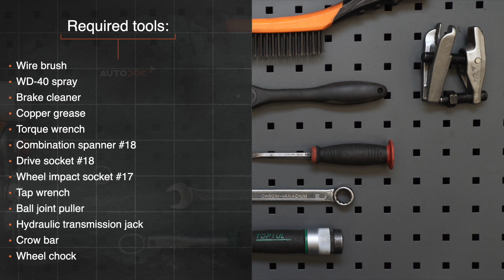Kaip pakeisti priekinės vikšro valdymo svirtis AUDI A4 B5 Sedanas [AUTODOC PAMOKA]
Kaip pakeisti priekinės vikšro valdymo svirtis AUDI A4 1 (8D2) 1.6 Sedanas 1994–2001 [AUTODOC PAMOKA]

Vikšro valdymo svirtis automobiliuose AUDI A4 B5 Avant (8D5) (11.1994–09.2001) / AUDI A4 B5 Saloon (8D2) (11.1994–09.2001) / AUDI A6 (4B5) (4B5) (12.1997–01.2005) / AUDI A8 D2 (4D2, 4D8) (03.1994–09.2002) / VW Passat B5 Saloon (3B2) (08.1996–11.2000) įprastai keičiami pagal identišką algoritmą. Tačiau gali būti tam tikri skirtumai, atsirandantys dėl transporto priemonės konstrukcijos ypatumų.

Visi vaizdo įrašai ir PDF pamokos apie AUDI A4 B5 dalių keitimą: atsisiųskite ir žiūrėkite su AUTODOC CLUB

0:00 — AUDI A4 B5 – vikšro valdymo svirtis: išsami keitimo pamoka
0:22 — Atsukite rato tvirtinimo varžtus.
1:35 — Atsukite galinį tvirtinimą, jungiantį pakabos svirtį prie rėmo.
3:05 — Atjunkite atramos rutulinį šarnyrą nuo pasukamojo statramsčio.
3:58 — Įdėkite naują svirtį.
4:57 — Priveržkite galinį pakabos svirties tvirtinimą.